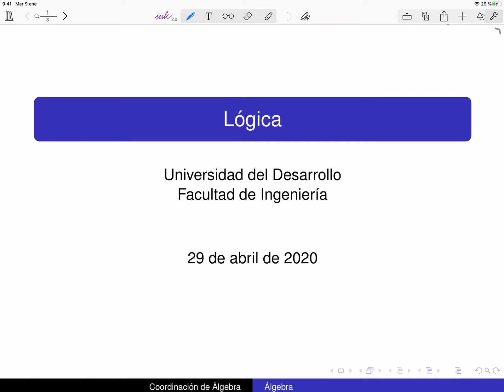Álgebra "Lógica 1"